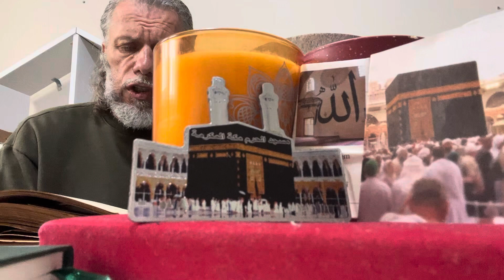SÜLEYMAN ŞAHİNTÜRK “” muhayyer kürdi “” NÛR-İ AYNIM SANMA BİZ BU BAHÇENİN BAĞBÂNIYIZ “”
Söz: HÜSEYİN ŞEMSİ ERGÜNEŞ ( Kuddise sırruh )
Beste süleyman şahintürk
Nûr-i aynım sanma biz bu bahçenin bağbânıyız
Gördüğün birlik onun, biz yokluğun yeksânıyız
Hakk’a teslimiz, tevekkül bâbının derbânıyız
Ziyneti ancak bu bâğın zümre-i hûbânıyız
Biz Hüdânın fakrı pek bol abd-ı pür isyânıyız
Dertliyiz, gülzâr-ı aşkın bülbül-i nâlânıyız

Bizde meşhûdun olan bizlik Hüdâ ihsânıdır
Kul onundur, her tasarruf Hâlıkın fermânıdır
Dil onundur, nutk onun, imkân onun imkânıdır
Hâsılı varlık onun, mülkün o tam sultanıdır

Dîde-i ibretle bak Şem’e görürsün bir ziyâ
Nûr-i Hakk’tır parlayan, varlık onundur yok sivâ
Sade Hakk var gayrı yok, onda ön olmaz intiha
Tâc-ı fıkrı giy de dikkat et çıkarma bir daha